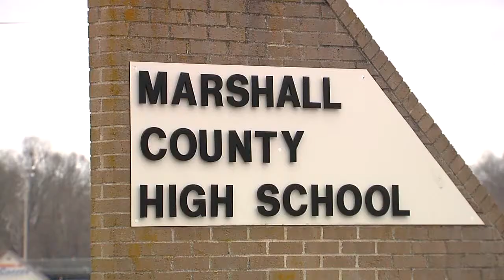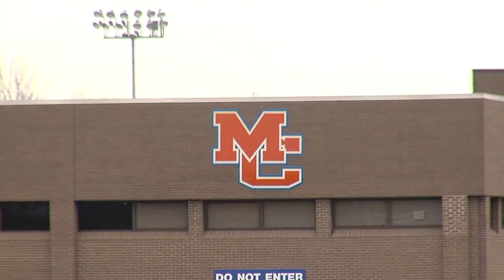Best Newscast 012318